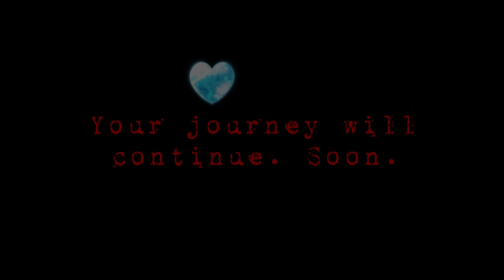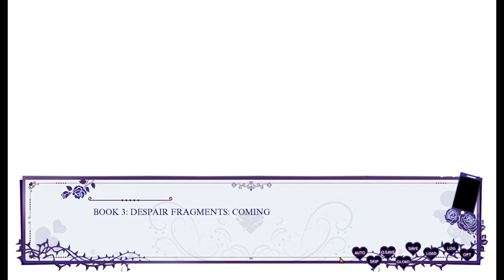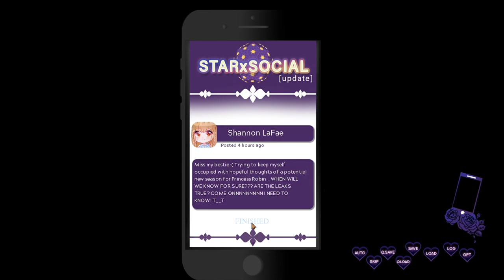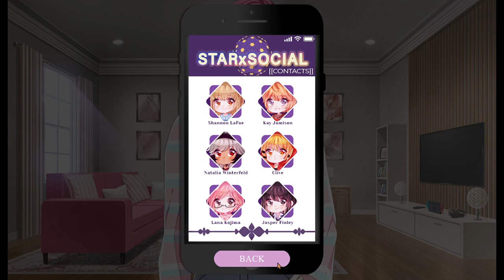Heart Fragment | Pt. 8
Hello & welcome to the 8th part of my playthrough of "Heart Fragment"

Right, I forgot there were 'books' to this game but judging from the colors there's a chance we might see Kay again.
Also, for the whole time I was wondering who the lady with pink hair is from the menu, now we know & I was shocked.

You can find the game here! v